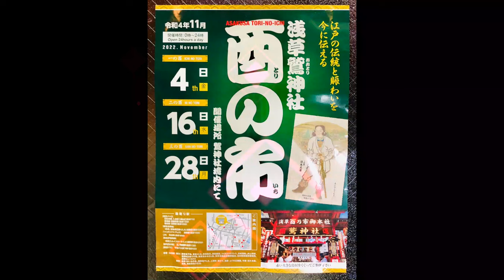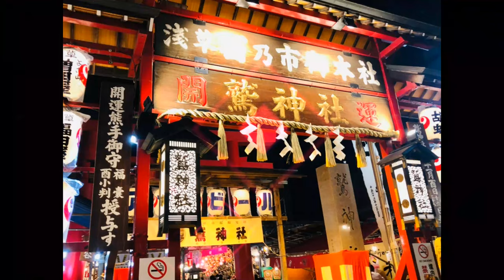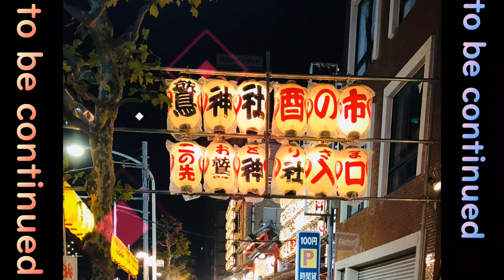【浅草鷲神社 酉の市①】 一の酉 2022/11/3(22時～撮影) 東京都台東区千束3丁目 熊手 VirtualWalk Asakusa Torinoichi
Taito-ku